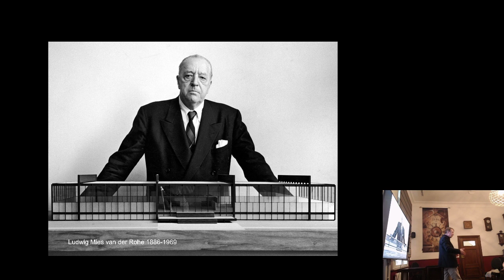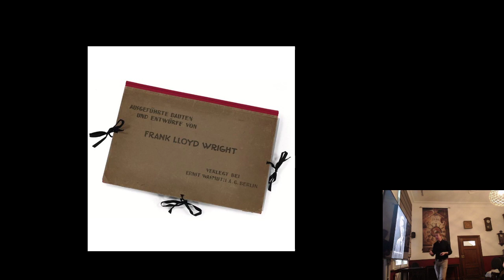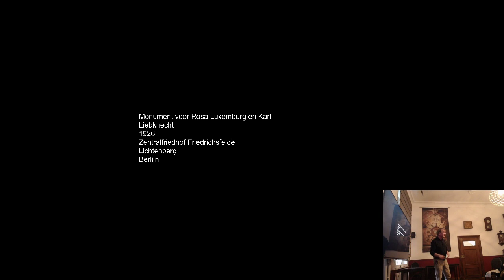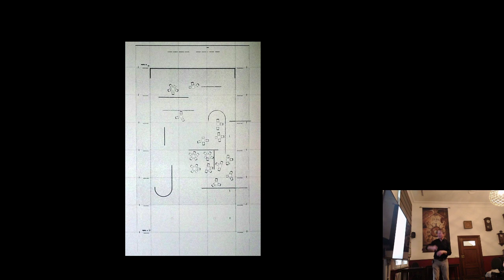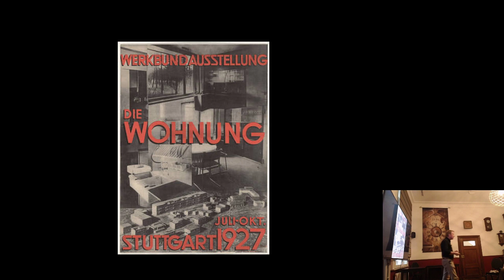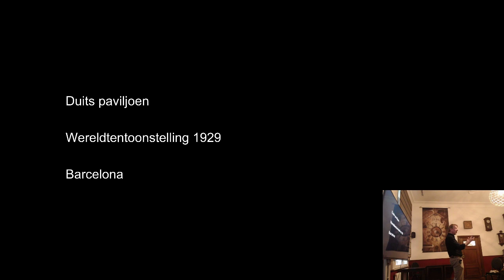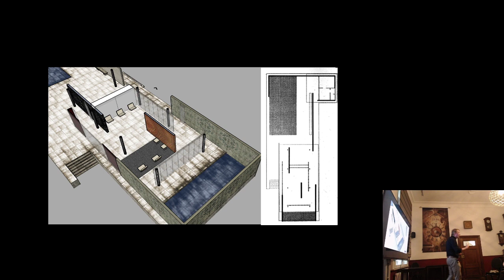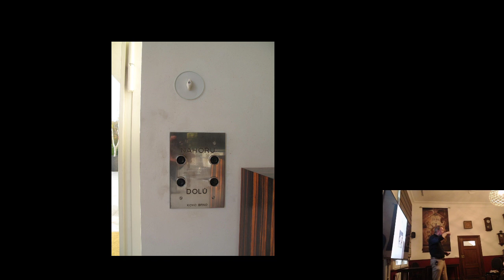7 Moderne architectuur 1925-1940, Mies van der Rohe (2)